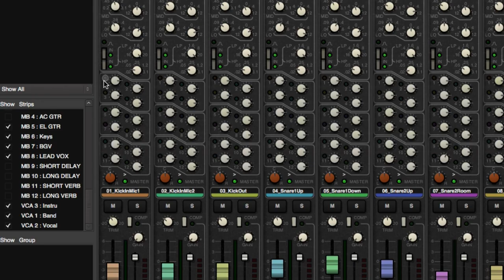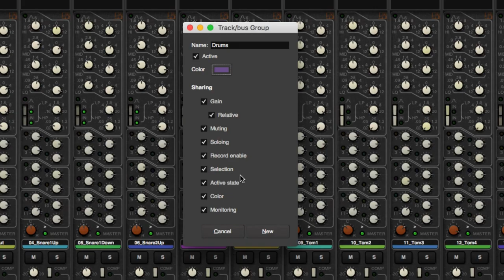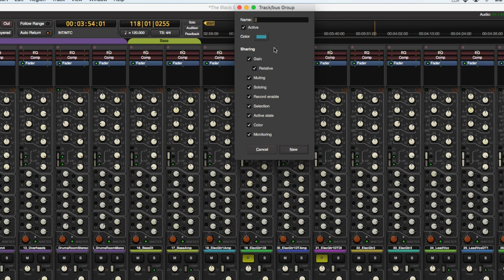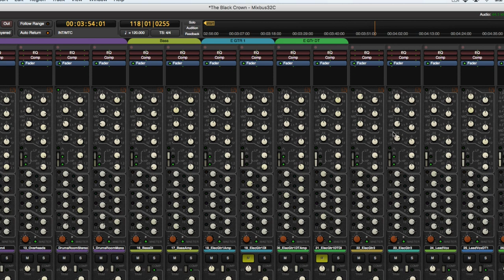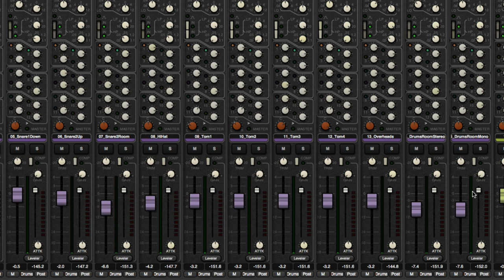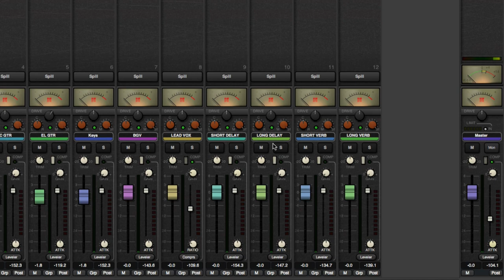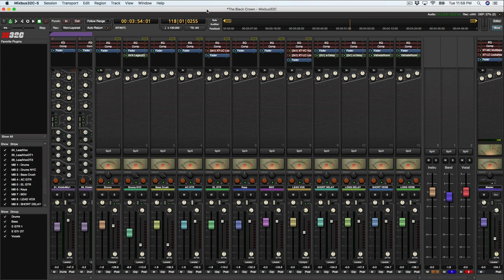Creating Groups and Routing Busses | Harrison Mixbus Video Manual